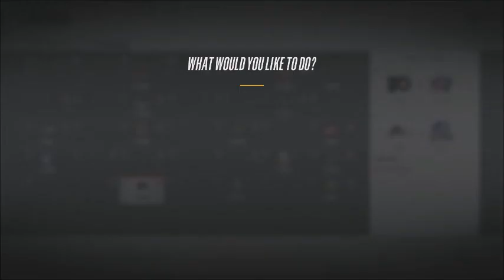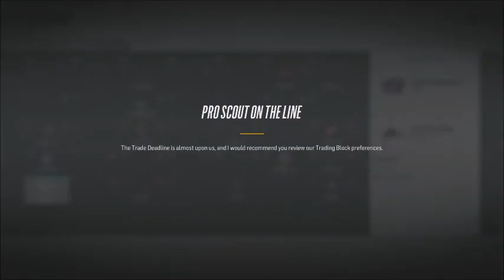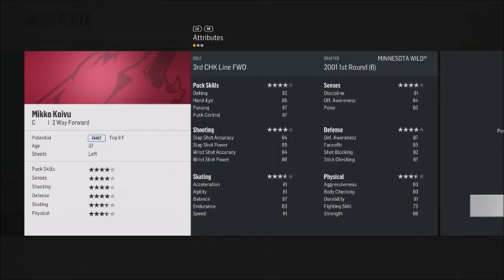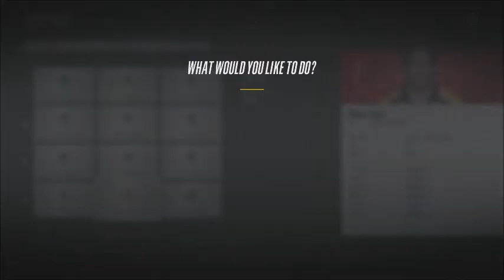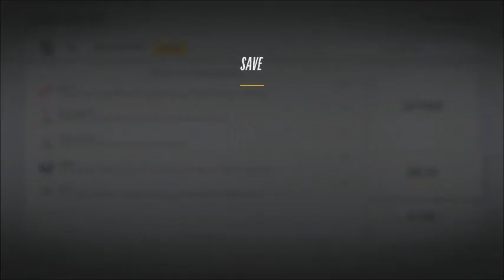NHL 18 COLUMBUS BLUE JACKETS FRANCHISE MODE EPISODE 11: GREATEST SEASON IN CBJ HISTORY! YEAR 4 SIM!